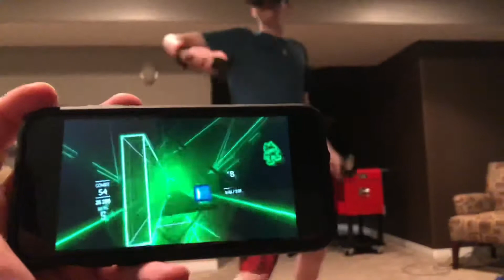Trying Beat Saber for the first time